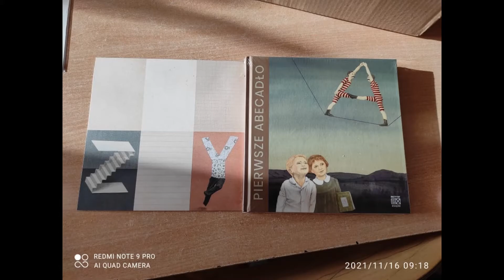Prezenty z biblioteki szkolnej